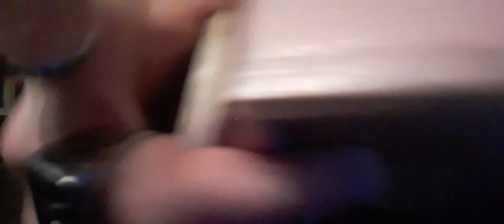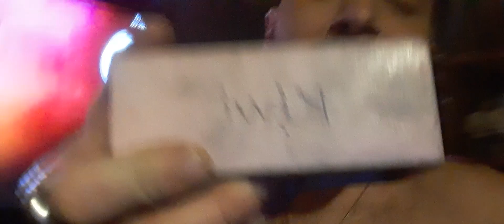mehwishhayat all America girl perfect in every single way love every single way! love kiwi 1-24-23